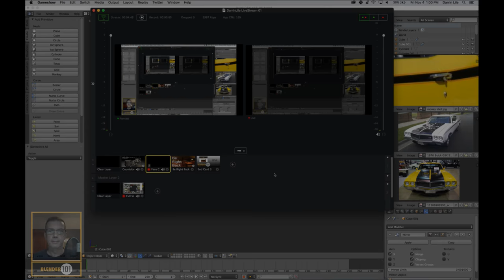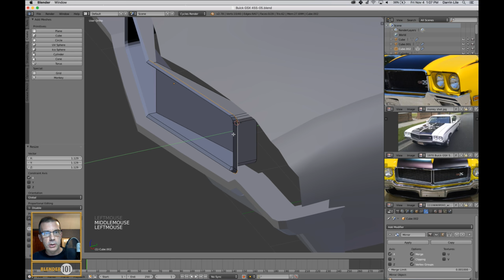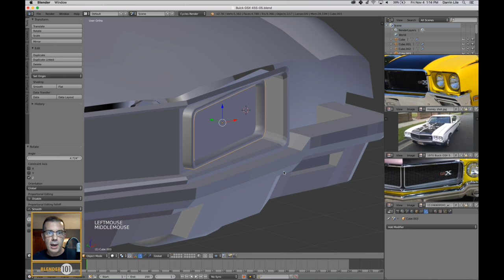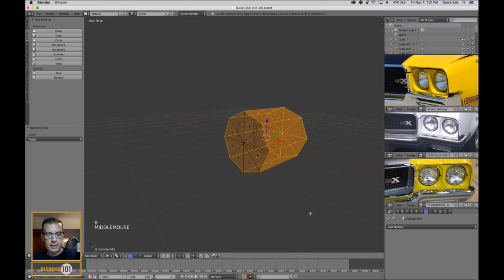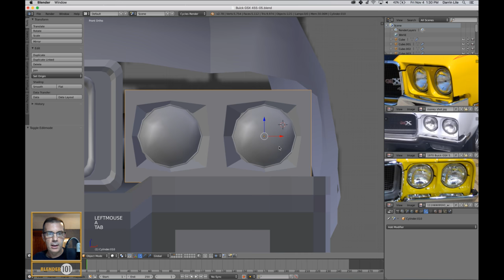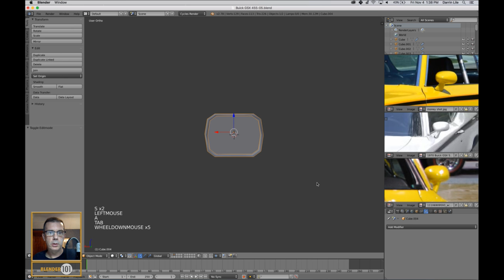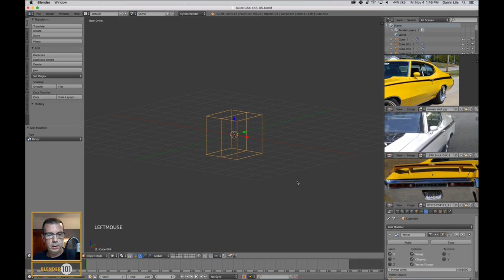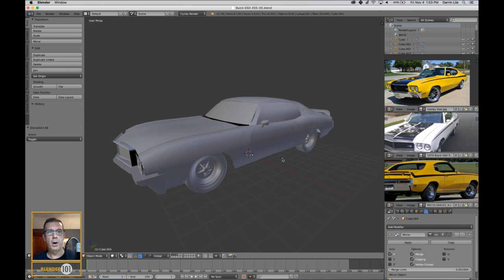Blender Car Modeling 05-Live Stream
3D Modeling in Blender, working on a 1970 Buick GSX 455. Part of a larger project to create a 3D Motion Comic.